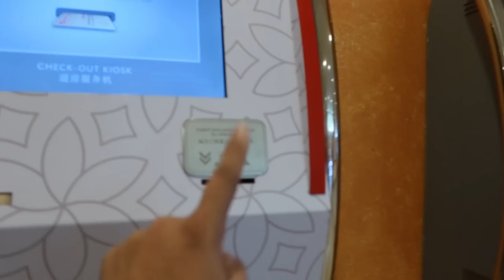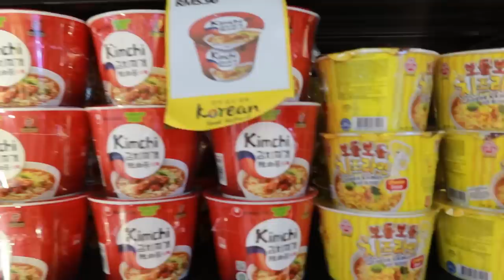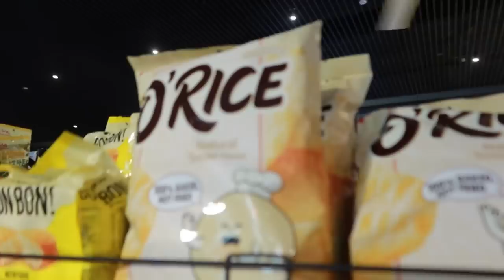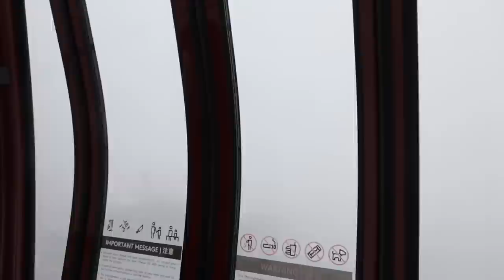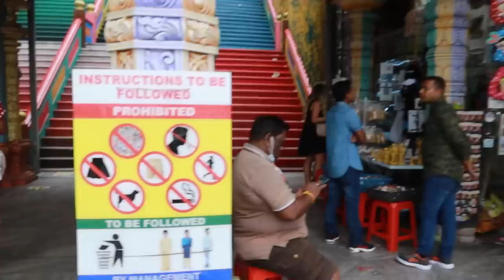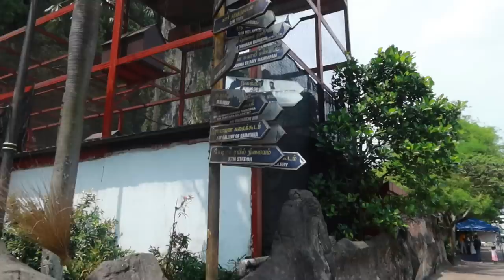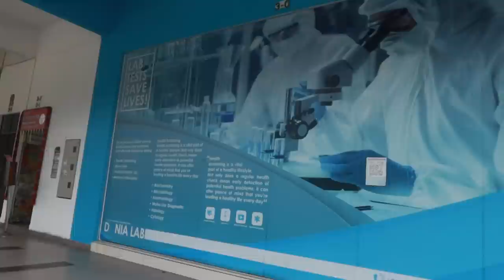We Went to Malaysian Murugan Temple - Best South Indian Non Veg Meals in Malaysia - Ramada Room Tour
Our Holiday Agency (satheesh friends) - MSM Holidays Private Limited
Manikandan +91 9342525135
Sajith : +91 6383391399